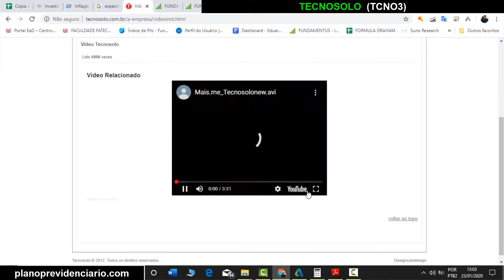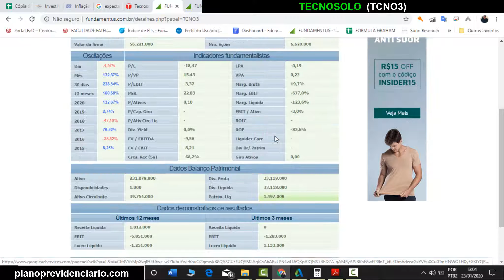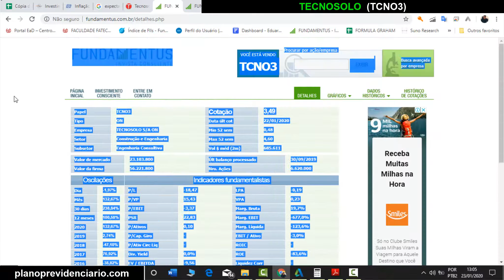Análise da TECNOSOLO (TCNO3 - TCNO4) | Engenharia | Analise Honesta de toda a Bolsa de Valores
Essa é a analise da Tecnosolo Engenharia (TCNO3) através do site fundamentus de forma resumida e rápida, irei fazer isso com todas as ações da bolsa de Valores e postar aqui no Youtube, SE INSCREVA para ver mais analises Honestas e educacionais sobre as empresas da bolsa.

Existe outras 50 que são as minhas prediletas e são umas 15 que geralmente invisto todo mês, você pode acompanhar entrando no site planoprevidenciario.com e saber mais sobre minhas indicações pagas, existe um relatório gratuito para analise também.

1° SEGURANÇA
2° AJUDAR O PRÓXIMO
3° APROVEITAR A VIDA
4° APOSENTADO
5° GANHAR TEMPO
6° LIBERDADE
7° CARIDADE
8° É SIMPLES
9° SEGREDO DA RIQUEZA - JUROS COMPOSTOS